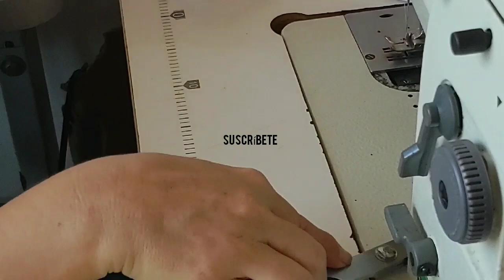hermoso conjunto de top y tanga (beautiful set of top and thong)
hola saludos en este vídeo les muestro el armado y confección de  top y tanga elaborados en
organza bordada
cantidad de tela 50 cm eso varía dependiendo la talla
sesgo elástico de 1 CM utilicé 4 mts
por aquí les dejo el link de la página en Facebook
ahí encontrarás muchas ideas de tapicería modisteria y algunos productos en ventas